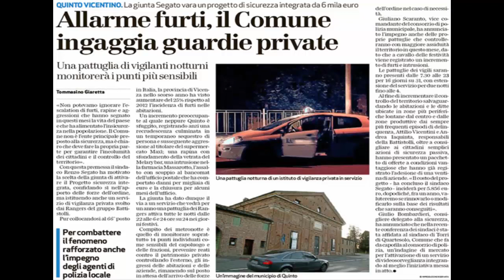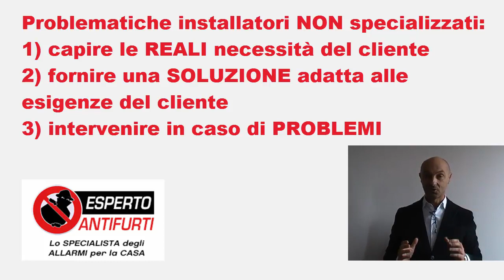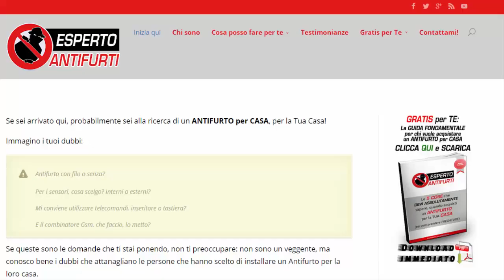Antifurto Casa: criticità, difendersi da furti e antifurti casa "fai da te"